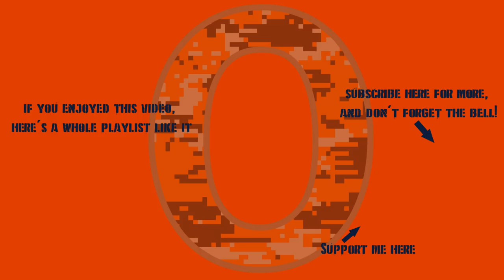War Thunder - Taking The Object 685 Into 10.0... With Boosters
Literally the next battle after the Object 685 First Look/Review video. LOL!